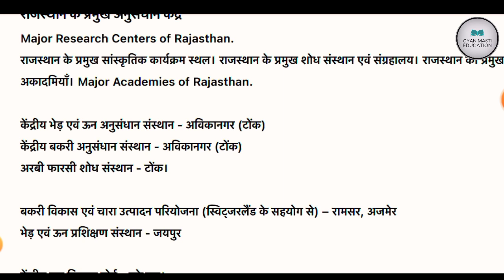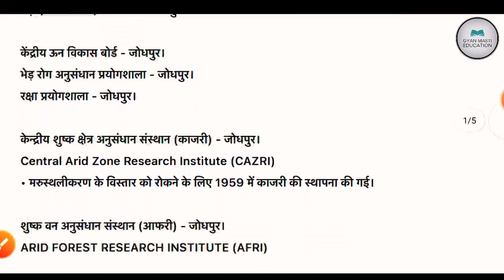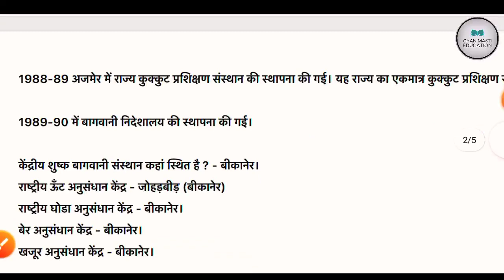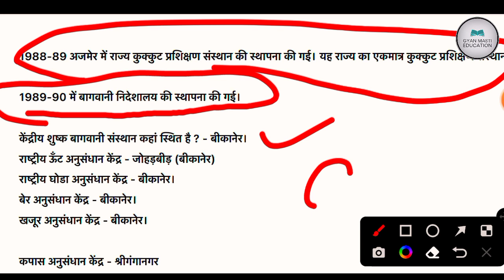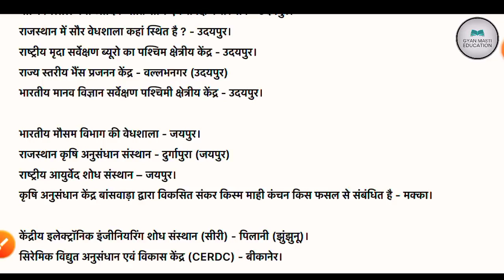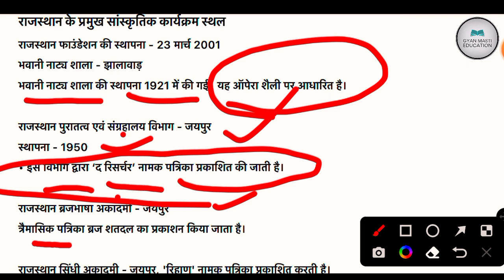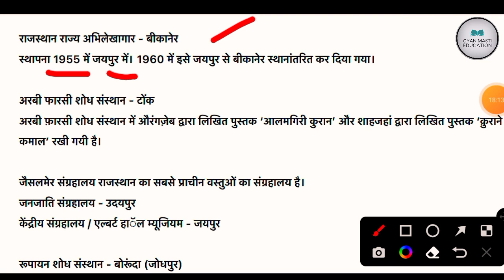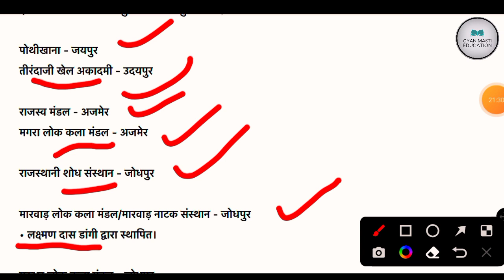Reet Mains 2022/3rd Grade Exam 2022 | राजस्थान के प्रमुख अनुसंधान केन्द्र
Reet Mains/3rd Grade Exam 2022 | Rajasthan Dharmik Sthal/राजस्थान के धार्मिक स्थल#gyanmastieducation